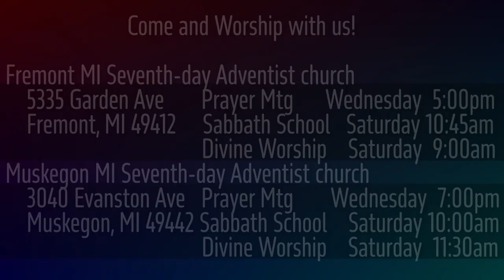1 Samuel 14:36-46 King Stopped Cold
King Saul is determined to punish Jonathan for disregarding Saul's strange oath. Will the soldiers intervene and save Jonathan's life?